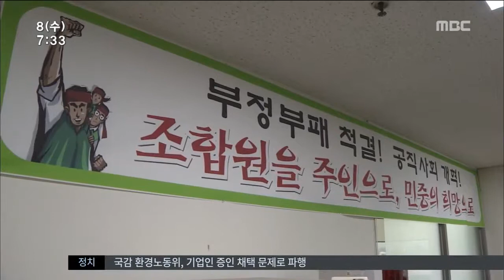[뉴스투데이]귀태가 현수막 전공노 공무원 무죄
(앵커)
국정원의 대선 개입과 박근혜 정부를 비판한
이른바 '귀태 현수막'을 내걸었다가
기소된 공무원들이 있었죠.

법원이 이들에게 무죄 판결을 내렸습니다.

사법처리와 징계를 밀어붙였던
검찰과 경찰,
그리고 정부가 곤혹스럽게 됐습니다.

(기자)

국정원의 대선개입과 박근혜 정부를 비판하는
이른바 '귀태가 현수막'이
지난 7월, 광주 북구청 앞에 내걸렸습니다.

경찰은 현수막을 내건 공무원 노조 사무실을
전격 압수수색 했습니다.

           ◀ＳＹＮ▶
"어떤 혐의로 압수수색하고 계세요?"
"지역 공무원법 위반혐의로.."

검찰은 지방공무원 위반 혐의로
북구청 공무원 4명을 기소했고,
안행부는 이들을 징계하라며
구청과 시청을 압박했습니다.

하지만 1심 법원은 현수막을 내 건 행위를
집단행위로 볼 수 없다며
해당 공무원들에게 무죄 판결을 내렸습니다.

           ◀ＩＮＴ▶한지형 판사
"판결 이유"

(스탠드업)
이로써 경찰의 수사와 검찰의 기소,
그리고 안행부의 징계 요구가
무리였다는 게 이번 1심 판결로 확인됐습니다.

공무원 노조측은 무죄가 확인된만큼
시청 징계위원회에
아홉달 넘게 보류중인 징계안을
당장 철회하라고 촉구했습니다.

(인터뷰)
백형준/전국공무원노조 광주지역 북구지부장
"재판부 집단 행위 아니라고 판단, 징계 철회"

재판부는 다만 현수막을 게시한 것이
옥외광고물법에는 위반된다며
해당 공무원들에게 벌금형을 선고했습니다.

           ◀ＡＮＣ▶
           ◀ＥＮＤ▶